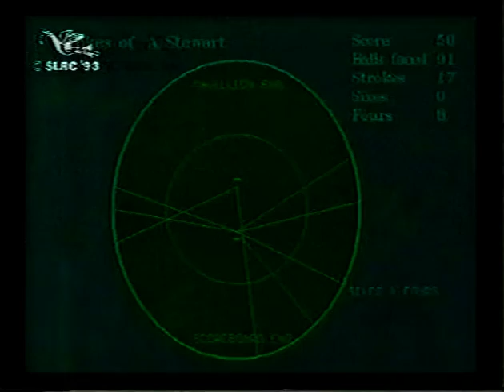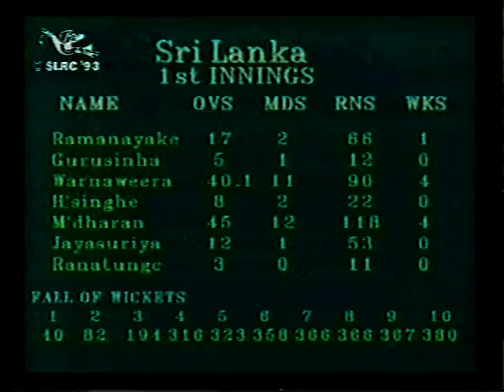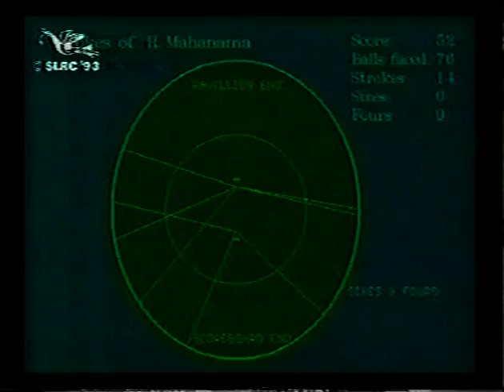SRI LANKA v ENGLAND ONLY TEST MATCH DAY 2 COLOMBO (SSC) MARCH 14 1993 JAYANANDA WARNAWEERA MAHANAMA